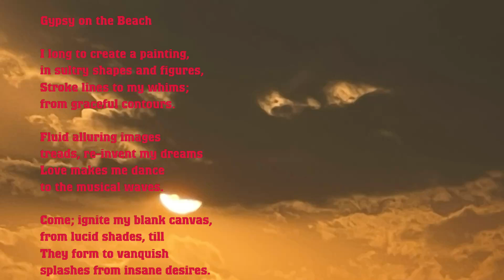139 Gypsy on the Beach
Gypsy on the Beach

I long to create a painting,
in sultry shapes and figures,
Stroke lines to my whims;
from graceful contours.

Fluid alluring images
treads, re-invent my dreams
Love makes me dance
to the musical waves.

Come; ignite my blank canvas,
from lucid shades, till
They form to vanquish
splashes from insane desires.

For now let me reflect on the gypsy,
who comes alive to dance with me!